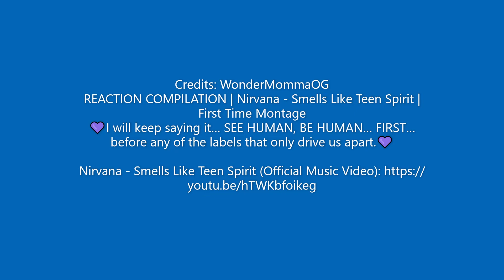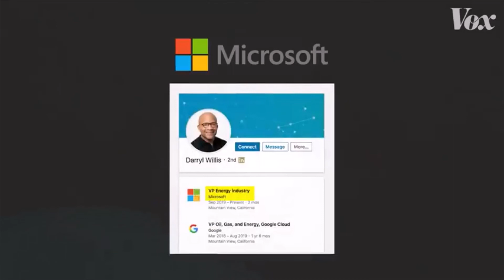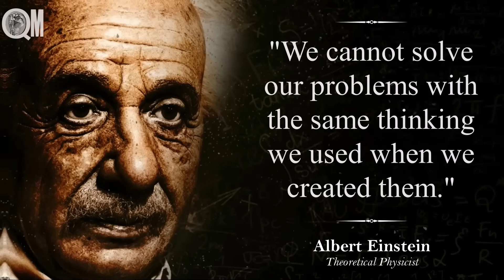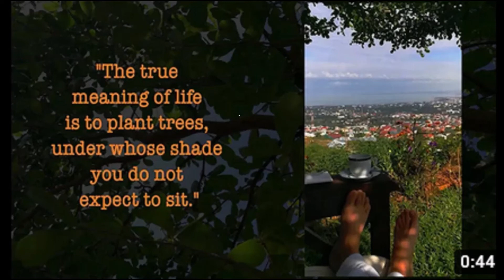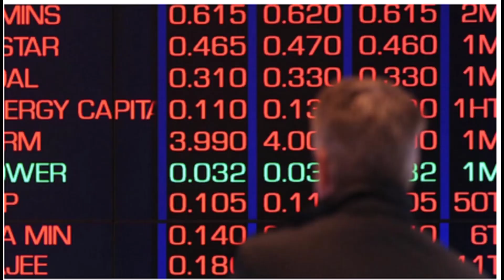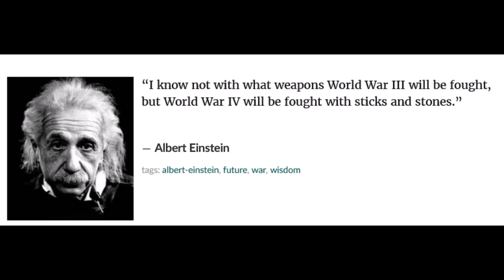Wakefuckingup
Getting tired of seeing so much wrong and increasing misery for all things in our biosphere. Perhaps I should just take the blue pill..